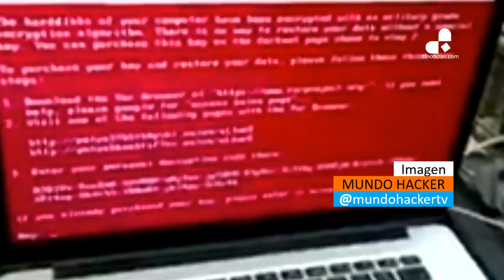Esto es lo que las víctimas del ransomware Petya han visualizado